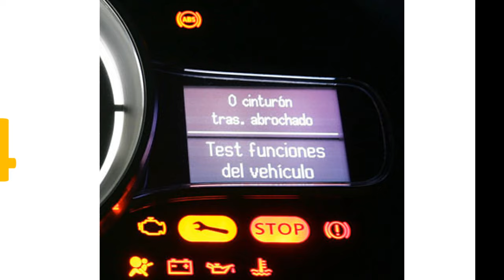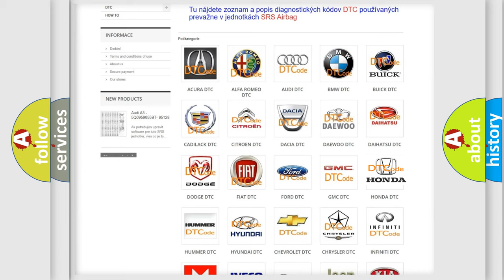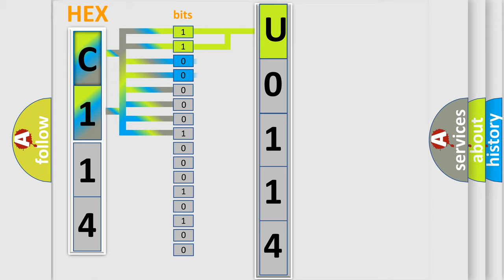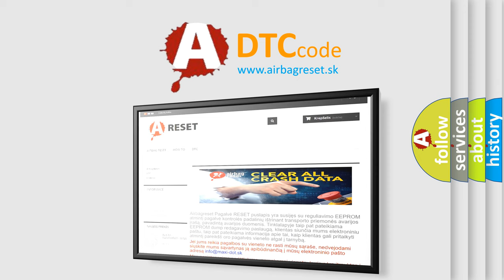DTC Honda U0114 Short Explanation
Contents:
0:21 Basic DTC analysis according to OBD2 protocol standard.
1:48 Insight into programming
2:58 A diagnostically understandable description of the Diagnostic Trouble Code
3:05 Basic error definition

Make:
Honda
Code:
U0114
Definition:
SRS RF Side Airbag Module Circuit
Description:
Right side air bag module circuit is shorted to some power supply circuit.
Cause:
1. Visually check the wiring harness connection.2. Replace the harness if it has visible damage.3. Replace the front RH seat back assembly.4. Replace the air bag diagnosis sensor unit.5. Replace the related harness.